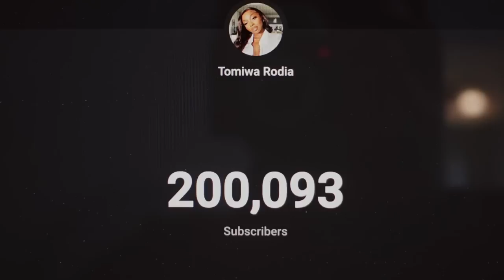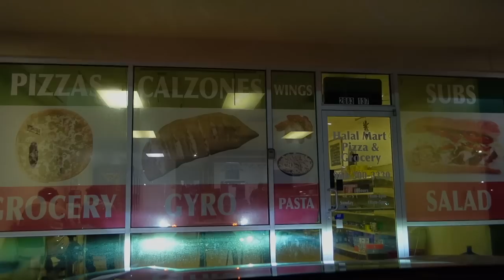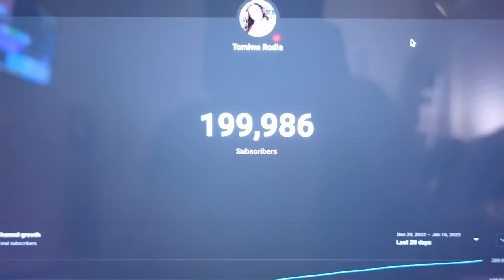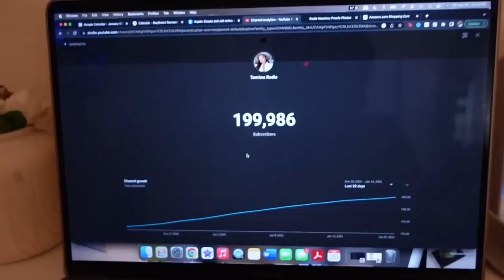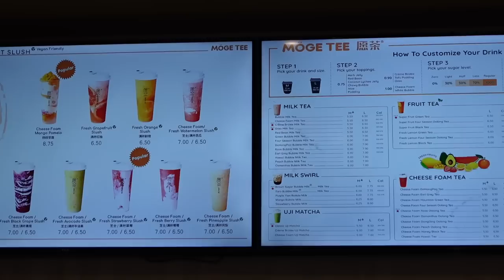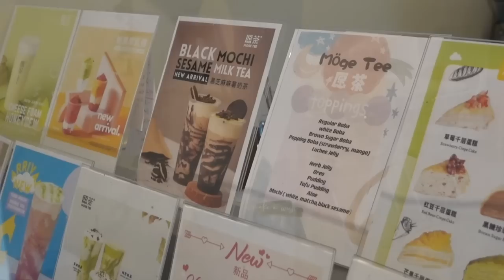WEEK IN MY LIFE: We Did It Y'all! 🥹 + Wearing Hijab Permanently? + BTS Photoshoot + 200K GIVEAWAY!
We did it y'all! Huge thank you to every single one of you who made this special milestone possible! ❤️ Shoutout to Eriden Images from bringing my vision for this photoshoot to life! As always, I hope you all enjoy today’s video just as much as I enjoyed creating it! Xoxo

[Time Stamps]
00:00 - intro
00:13 - wednesday (filming + editing content)
05:30 - thursday (200k photoshoot)
18:39 - friday (therapy session + filming content + pizza night)
32:13 - saturday (ice skating + boba run)
40:11 - outro

FAQ:
Where do you find your music? Epidemic Sounds + SoundCloud (Check my likes for frequently used music)

INSTAGRAM ➜ @tomiwarodia
SOUNDCLOUD➜@tomiwarodia

TOMIWA RODIA
12620 Beach Blvd Ste 3-417